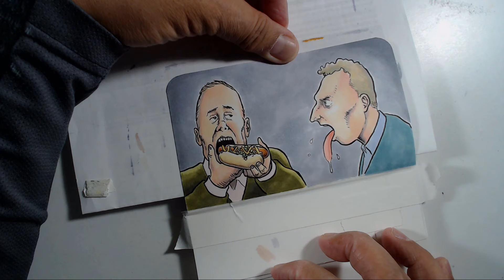Bawktober 17 drawing time lapse "Salivate"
For more of my art, check out my Instagram "abcedeart" and my website abcedeart.com.